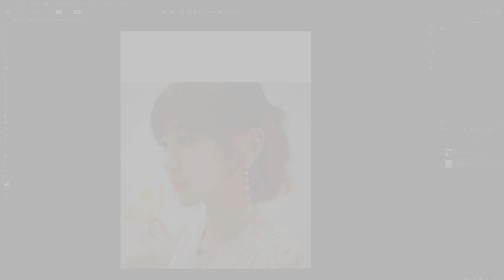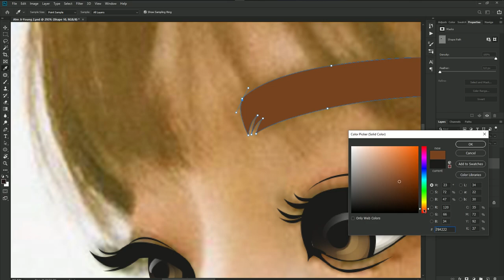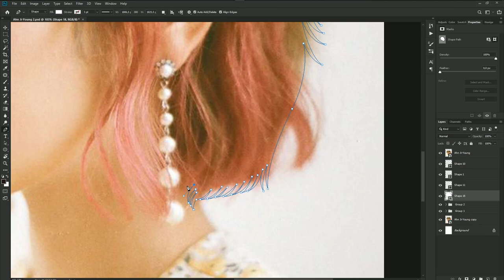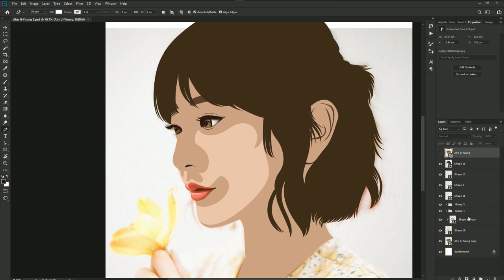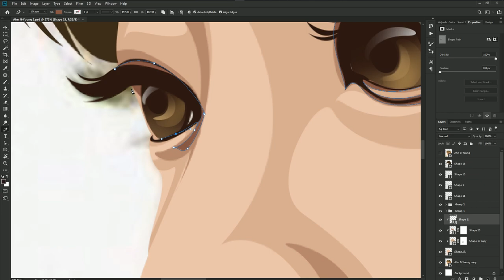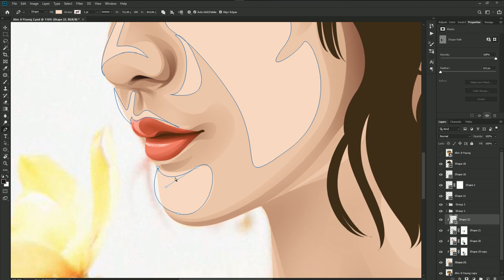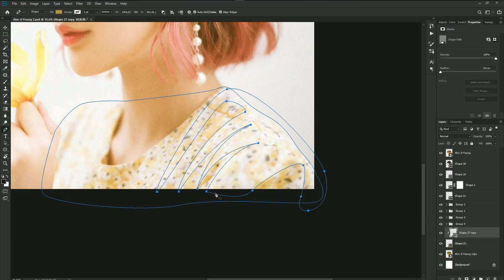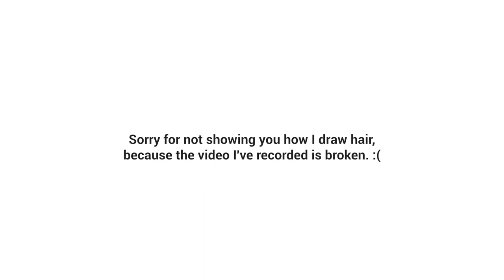Photoshop CC 2019 - Ahn Ji Young in Vector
Photoshop CC 2019 - Ahn Ji Young in Vector - So here's another tutorial in real time (not timelapse). I hope you guys enjoy it!